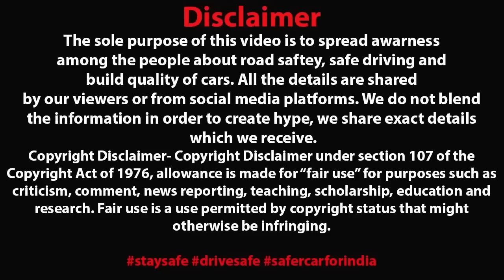असली GANGSTER तो ये निकला BRO 😱 THIS IS UNEXPECTED